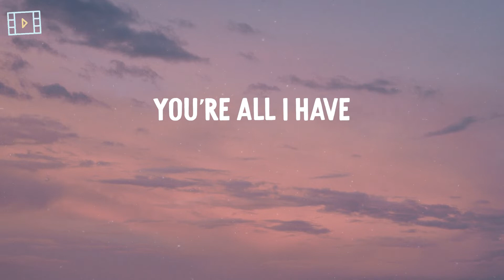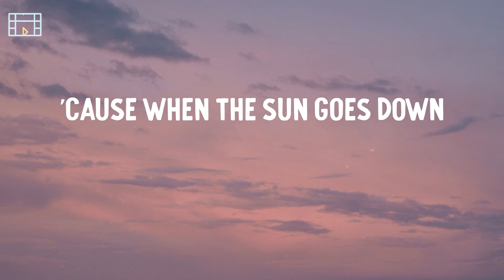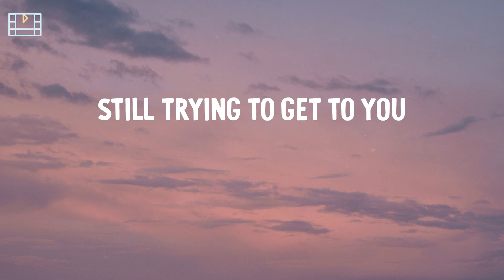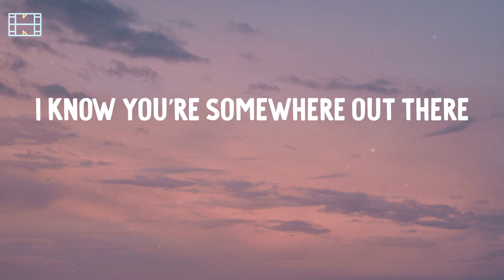Bruno Mars - Talking to the Moon (Lyric Video)